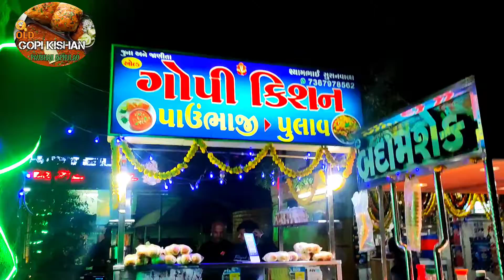Old Gopikshan Pavbhaji Vadodara.